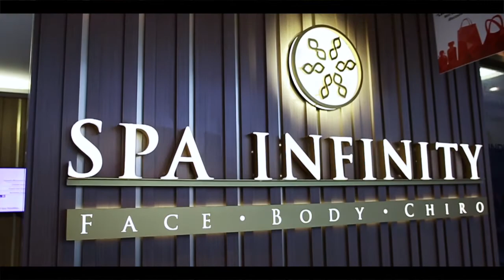Best Spas in Singapore - Spa Retreat at Spa Infinity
Suntec City Mall Tower 2
#02-486